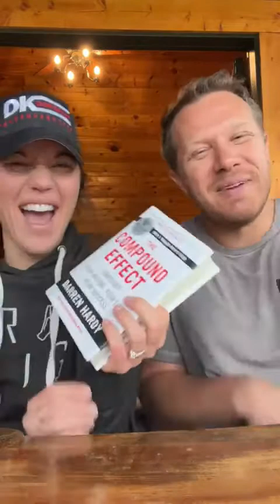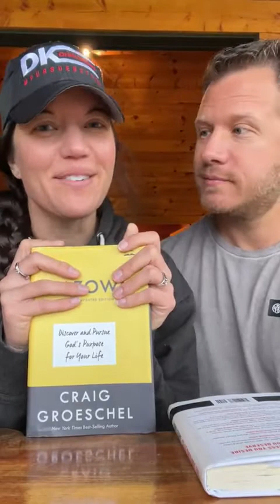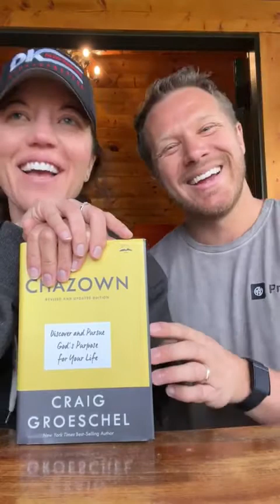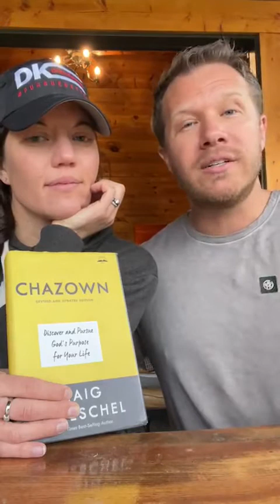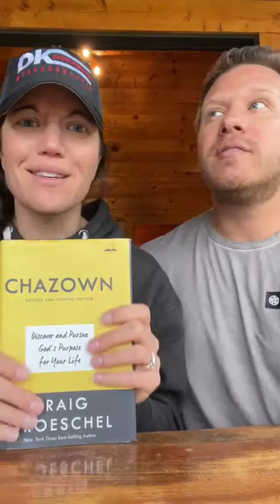The Compound Effect: Recap And Action!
"Your goals, the things you're focusing on, and things that you're getting in your life right now, are a result of the choices you've made or lack thereof".